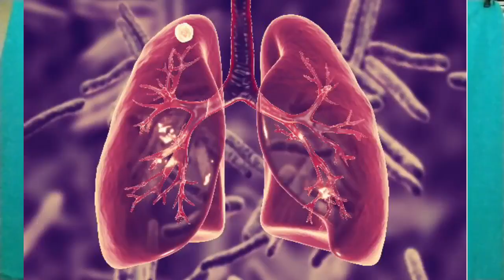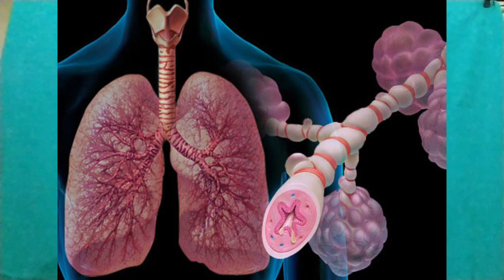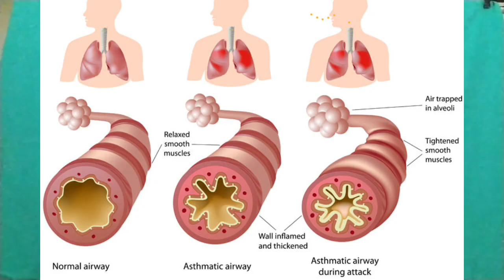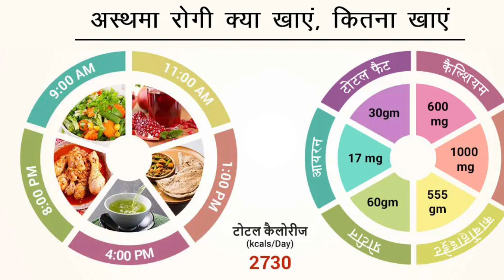अस्थमा कैसे ठीक करे | Permanent treatment of Asthma | asthma treatment by homeopathy medicine |दमा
अस्थमा या दमा को हमेशा के लिए कैसे ठीक करे | permanent treatment of Asthma by homeopathic medicine | अस्थमा का लक्षण | अस्थमा कैसे ठीक करे | Permanent treatment of Asthma | asthma treatment by homeopathy medicine | दमा का ईलाज | अस्थमा जड़ से ख़त्म | asthma ka dawa | dama kaise thik kare | dama ka lakshan